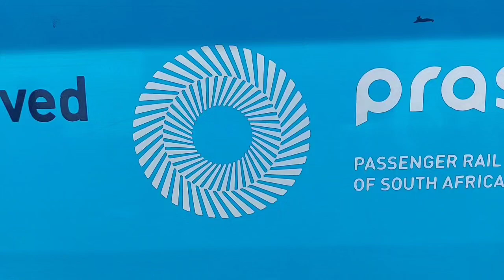Mr ABC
Safety is not just a slogan...it's a way of life.